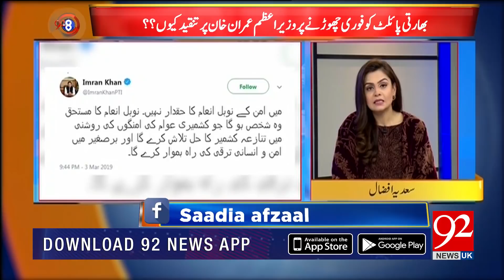92@8 with Saadia Afzaal | 4 March 2019 | Exclusive Interview with Sheikh Rasheed | Top Story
92@8 with Saadia Afzaal | 4 March 2019 | Exclusive Interview with Sheikh Rasheed | Top Story

92AT8 Hosted by Saadia Afzaal, 92at8 brings together important political personalities from the country to discuss on vital issues facing Pakistan and their possible solutions. It airs from Monday to Thursday at 8:03 PM only on 92 News HD UK.